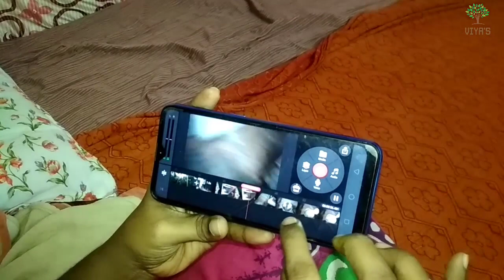A Day in my life as a Youtuber |My Daily Routine|சேப்பங்கிழங்கு இலை துவையல்| பாசி பருப்பு சாம்பார்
In this video I shared my full day routine with you all.  Here I Shared the recipe of moong dal sambar and colocasia leaf chutny with its benefits.

Ingredients for moong dal sambar (பாசி பருப்பு சாம்பார் ) :
 Moong dal - 200gms
Carrot - 1
French Beans - 100gms
Potato - 1
Tomato - 3 (large)
Drumstic - 2
Onion -1

Ingredients for Colocasia leaf chutny (சேப்பங்கிழங்கு இலை துவையல் ) :
Colocasia Leaf - 2 large
Dried Red chilli - 4 to 5
Shredded Coconut - 2 to 3 Tbsp

My morning to evening vlog tamil
A Day in my life as a Youtuber / My Daily Routine

அதிகாலை 5 மணி முதல் - Full Day Vlog | Morning to Night Routine
எனது பரபரப்பான காலை வேலைகள்| morning routine vlog in tamil | tamil vlogs | tamil vlog | Lunch Recipe
My Fullday Routine Vlog /Morning to Night Vlog/washing/Cleaning
Morning to afternoon routine/A day in my life vlog